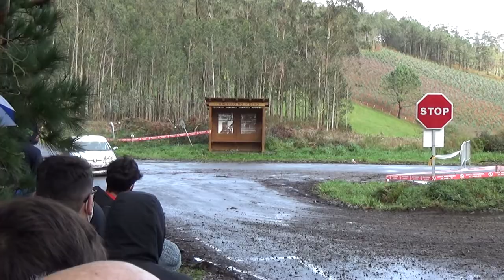Rally Mariña Lucense pasada O Vicedo TC4 completa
01. Senra 00:00
02. Nikolay Gryazinn 00:07
03. Meira 00:13
04. Caamaño 00:21
05. Fran Dorado 00:28
06. Jorge Pérez 00:35
07. Tino Iglesias 00:42
08. Adrián Día 00:49
09. Daniel Alonso 00:53
10. Ordóñez 01:00
11. J.A. Otero 01:08
12. Adrián Costa 01:16
13. Marcos Rodríguez 01:29
14. David Rivas 01:34
15. Tinín Iglesias 01:45
16. Pablo Gómez - BMW 01:52
17. J.M. Cagiao 02:02
18. Mario Ríos  02:08
19. Lamela 02:14
20. Domenech 02:22
21. Carlos Rodríguez 02:30
22. Pablo Blanco 02:38
23. Alejandro Castro 02:45
24. Diego Coto 02:53
25. Jorge Garnelo 03:00
26. I. García 03:06
27. Jacobo Segade 03:14
28. Sergio Suárez 03:20
29. Rodil 03:29
30. Eiras 03:37
31. A. Otero 03:45
32. C. Díaz 03:51
33. Pablo Rey 03:59
34. Rubén López Cuqueira - BMW 04:09
35. Miguel García 04:20
36. Adrián Vázquez - Sierra 04:28
37. Fabio García 04:39
38. Francisco Cebey 04:49
39. Rubén Amarelo 04:57
40. Samuel Fernández 05:04
41. Juan Rodríguez 05:12
42. Manuel Caamaño 05:20
43. Darío Calviño - Escort 05:27
44. J.M. Díez 05:32
45. Brais Basanta 05:39
46. Mourelos 05:46
47. J. Jiménez 05:57
48. Richard Franco 06:05
49. Raul Rodríguez 06:11
50. Alfonso Cabral 06:19
51. César Blanco 06:25
52. J.M. Rúa 06:32
53. Jacobo Rodríguez 06:41
54. Javier Rodríguez 06:48
55. Iago Fernández 06:55
56. Álvaro Argibay 07:02
57. Alejandro Fernández 07:09